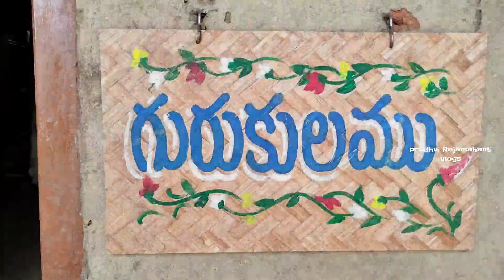Srikurma Gramam Vlog | Ugadi vlog#kurmagram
Srikurma gramam is self made village 12 km from
Srimukhalingam,srikakulam district
Adress :
Anthaka palli gramam (beside) ,
kittalapadu post ,
near srimukhalingam ,
srikakulam district

watch a beautiful short documentary here :
The journey to pudi lanka : Iceland of srikakulam